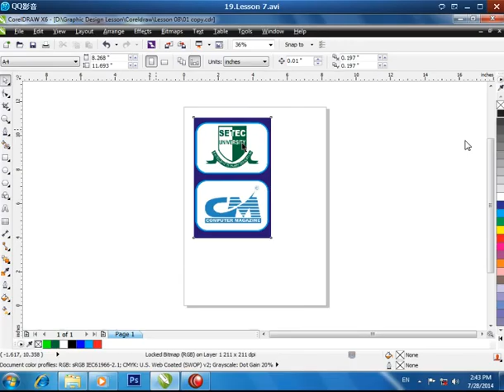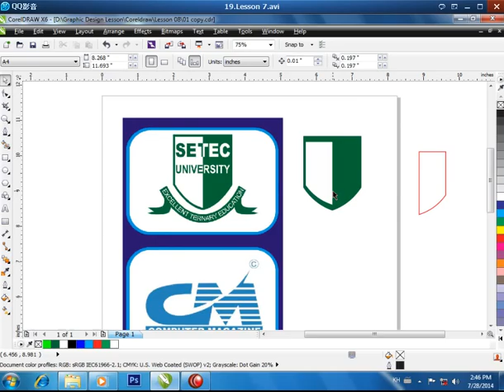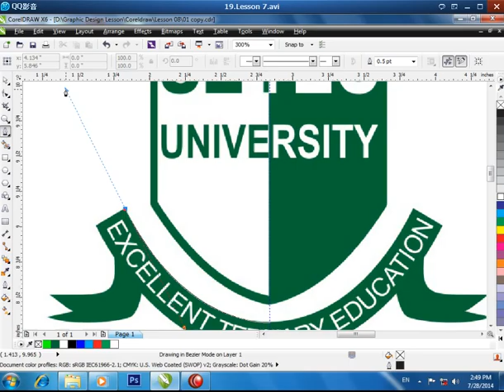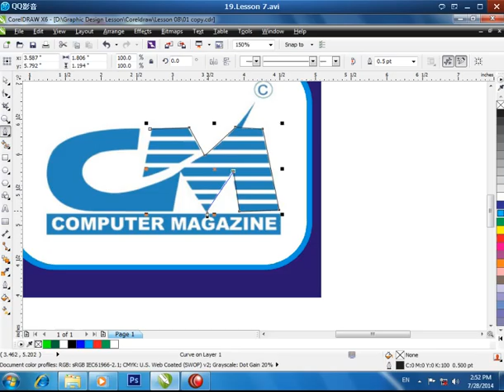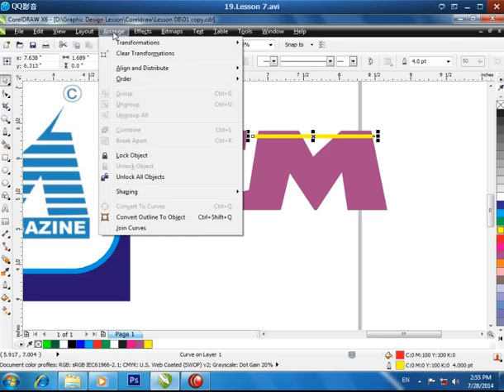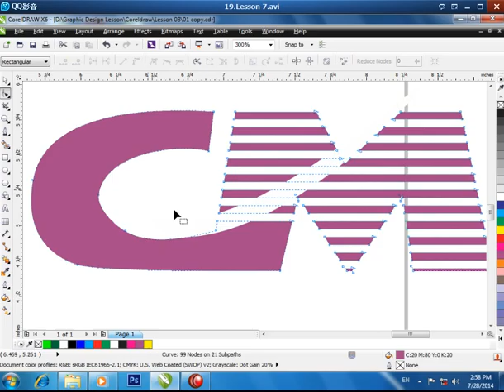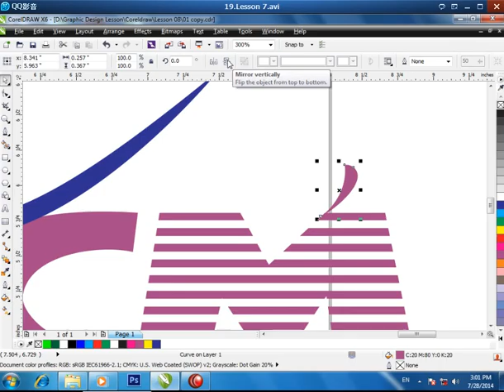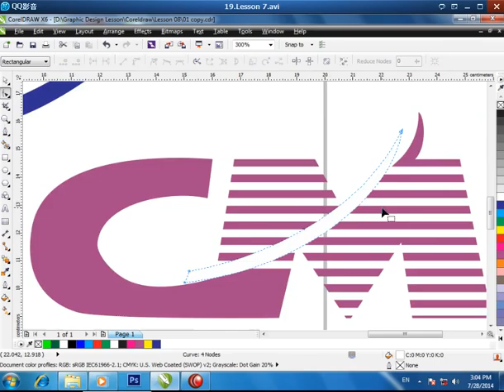17 Logo Part 1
CorelDRAW, CorelDRAW X6 Tutorial, CorelDRAW X6, CorelDRAW បង្រៀនជាភាសាខ្មែរ, by thov kimsoth, បង្រៀនជាភាសាខ្មែរ